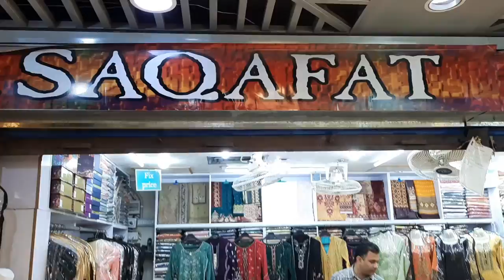PAKISTANI FASHION DESIGNER LAWN PRINTED DRESSES 2021//SUMMER COLLECTION//CLOTHING BRAND//NEW ARRIVAL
SHOP DETAILS

SAQAFAT COLLECTION
SHOP # GF 130 CLIFF ( GULF ) SHOPPING CENTER NEAR TEEN TALWAR CLIFTON KARACHI SINDH PAKISTAN

SHOP # 6-7 LAVISH SHOPPING MALL NEAR TEEN TALWAR CLIFTON KARACHI SINDH PAKISTAN

AVAILABLE VARIETY

LAWN PRINT
COTTON FABRIC GOLD PRINT DIGITAL PRINT
CAMBRIC KHAADI CLOTHES
CHIFFON PARTY WEAR DRESSES CHIKANKARI EDITION JACQUARD BANARSI MIRROR WORK HAND WORK ORGANZA BANARSI
SHORT SHIRT DESIGN UNSTITCH EMBROIDERED FANCY DESIGN

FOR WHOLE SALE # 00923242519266